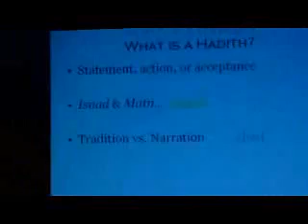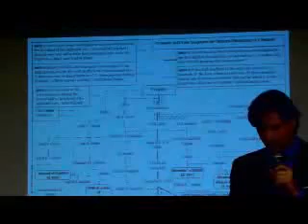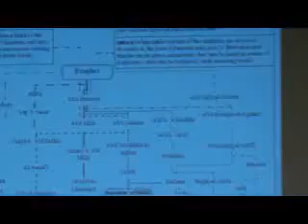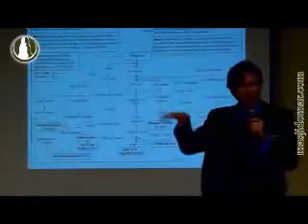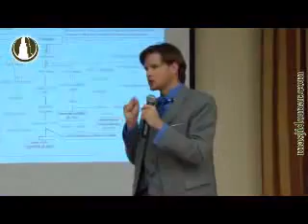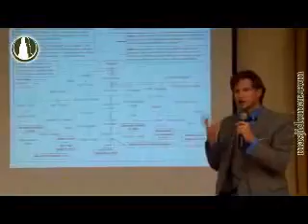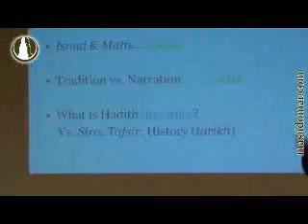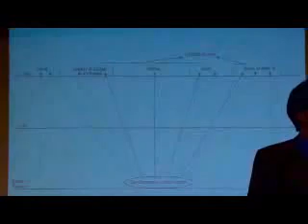algerie science du hadith 2/8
4algerian un ignare qui vient nous apprendre l'islam .trouve toi quelque chose a ton niveau